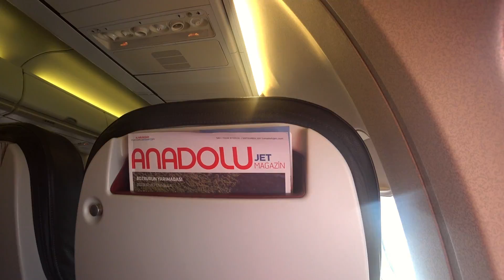Kapadokya'da Bisiklet Festivali varmış.. eee gideyim o zaman | Asla Durma Vlog 276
Vlog276 // Kapadokya Bisiklet festivaline geldim. Bu harika ortamda bisiklete binmek çok zevkli. Hele birde sonunda gran fondo varsa tadından yenmez.
Kullandığım Aksiyon kamerası: Sony Actioncam X3000
Kullandığım 2. Aksiyon kamerası: Sony Actioncam AS300
Kullandığım Büyük kamera: Sony A6000
Geniş açı lens: Sony 10-18 Wide
Kullandığım Saat: Suunto Spartan Ultra Stealth Titanium
Kullandığım Saat(Mavi): Suunto Spartan Sport Wrist HR
Bisikletim: Trek Madone 9 Project One
Koştuğum ayakkabı: Under Armor Apollo 2
Gözlük: Ruddy Project

LİNKLER